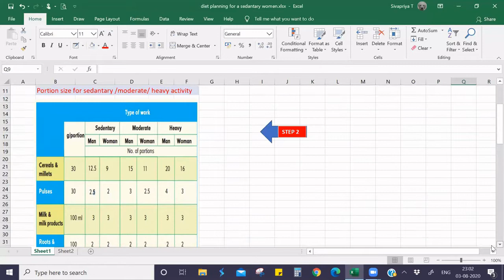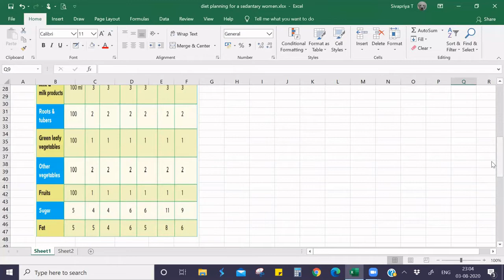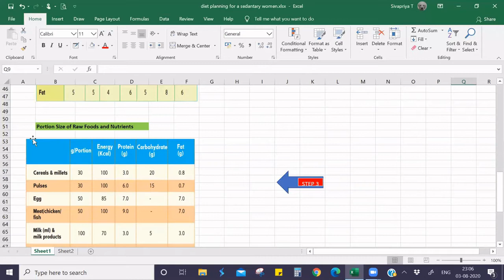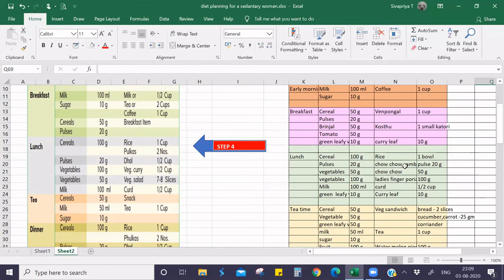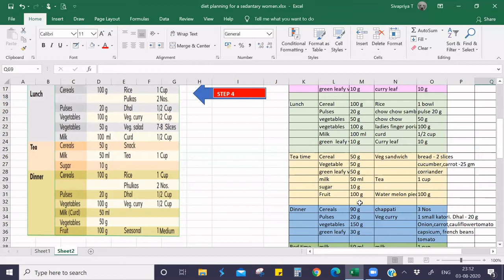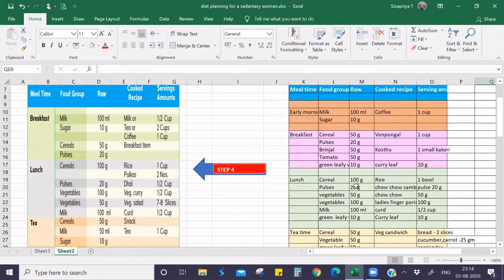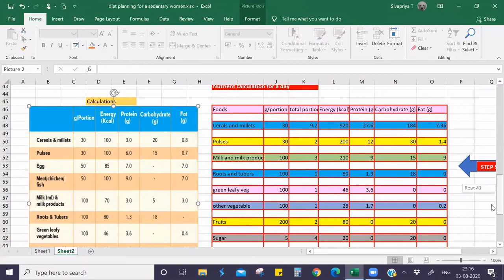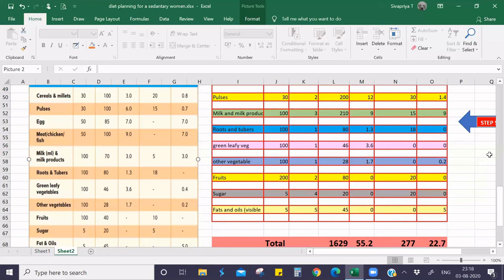menu planning and calculating nutritive value of indian food you tube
menu planning, calculating nutrient value, exchange list